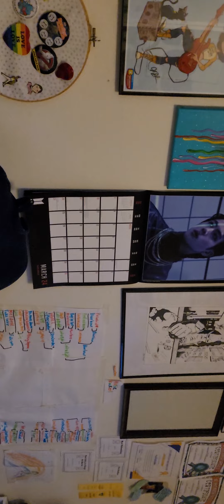Vlog 21: Interesting things that've happened